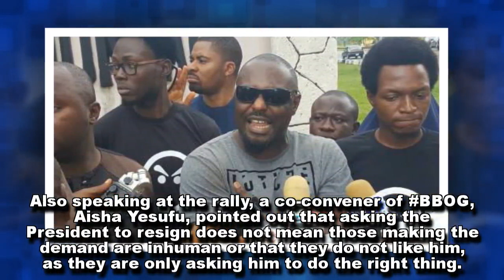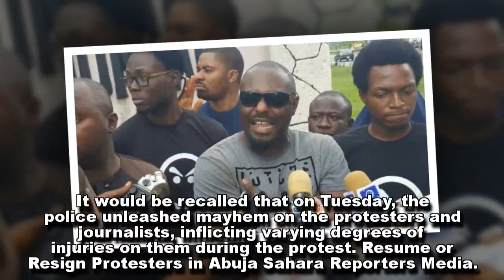Protesters Defy Police, As Popular Actor Jim Iyke Joins Growing Protest Against Buhari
Despite the police brutalization of ResumeorResign protesters yesterday, the pro-democracy group again converged at Abuja’s Unity Fountain today to continue their demand of the return of President Muhammadu Buhari to Nigeria, or his resignation if he is still incapacitated after 90 days in hospital abroad.But the atmosphere today at the venue was calm, the police allowing the protesters to hold their legal rally without any molestation.